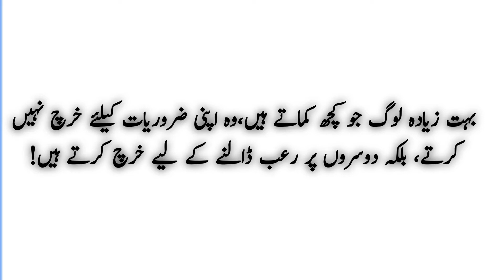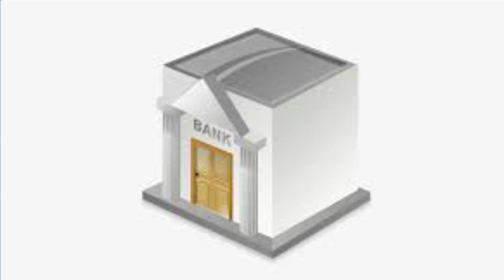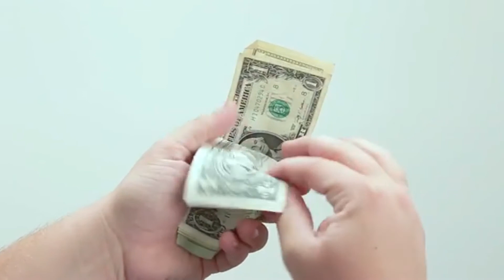Financial awareness in children | Bachon me mali shaor | Qasim Ali Sha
Assalamualylum friends !
Is video ka content Qasim Ali Sha ki kitab (ap ka bacha kamyab ho sakta hy)
say lea gea hy
please video ko like aur share zaroor karain aur comment ker kay apni raie ka izhar zaroor kia karain
thanks